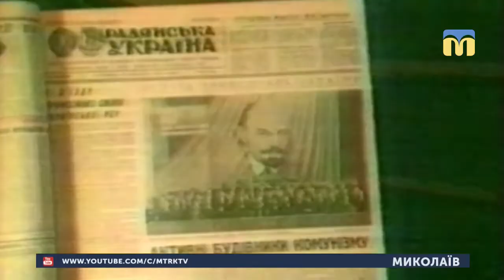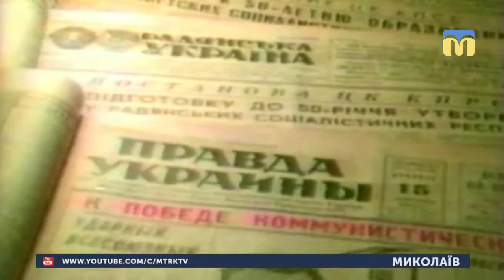25.03.2019. Новини. 17:00